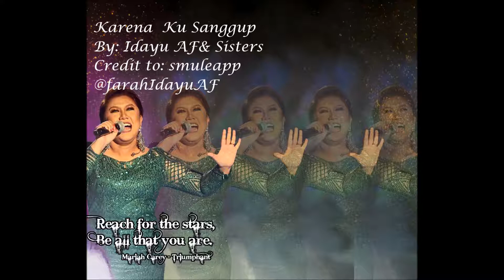Karena Ku Sanggup Idayu AFMegastar &Sisters ~Smule Cover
Credit to Smule Apps.